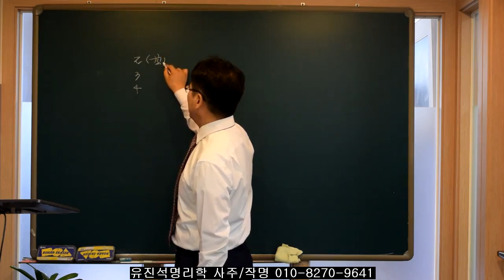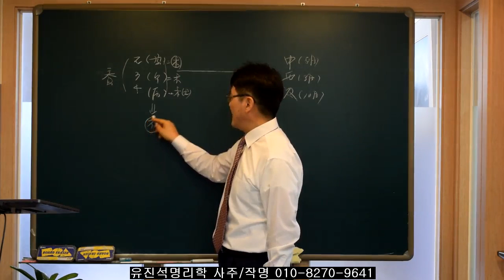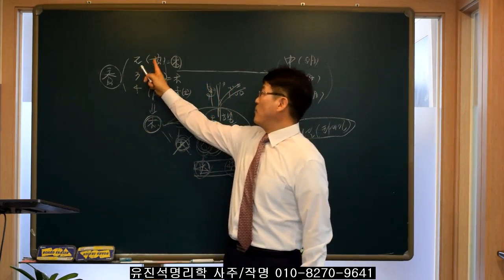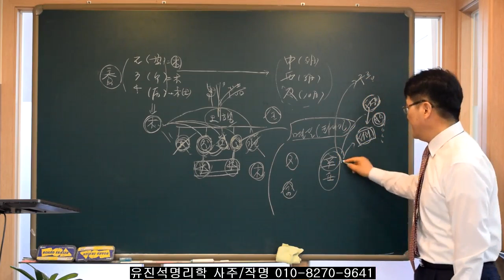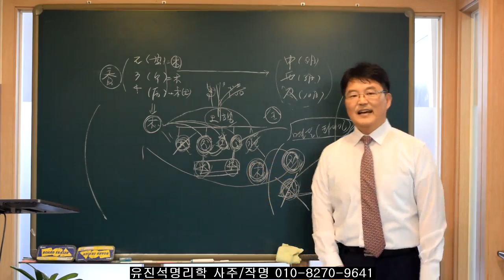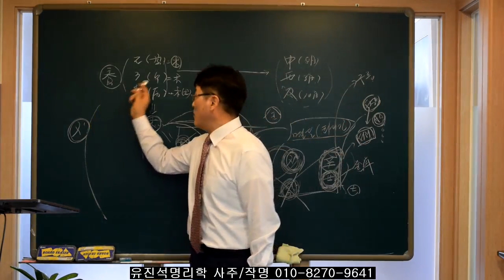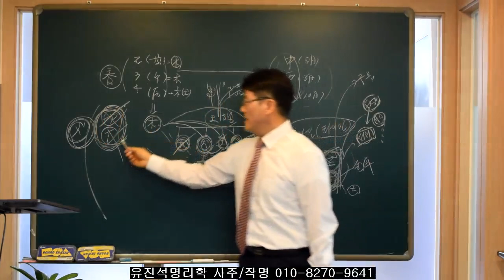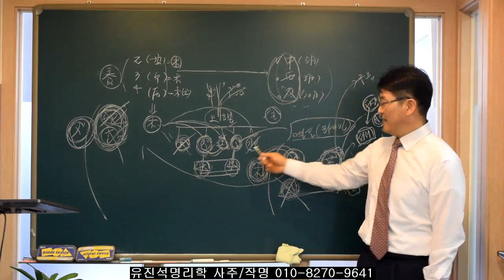봄에 태어난 사람들 올 가을운세(8월/9월/10월) 유진석명리학강의